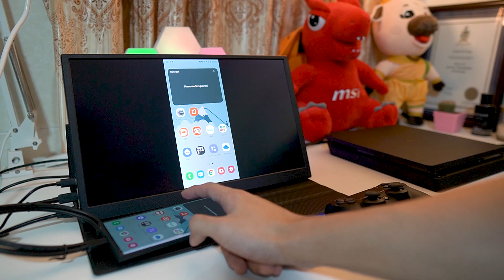Portable Monitor ប្រើជាមួយ PC, មាស៊ីនហ្គេម,និងទូរស័ព្ទ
Facebook.com/TechEpic